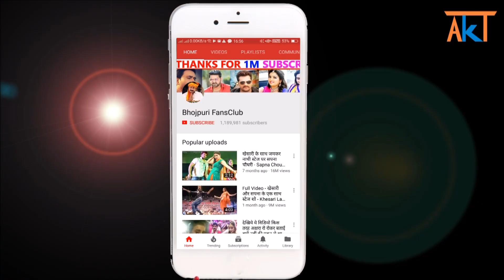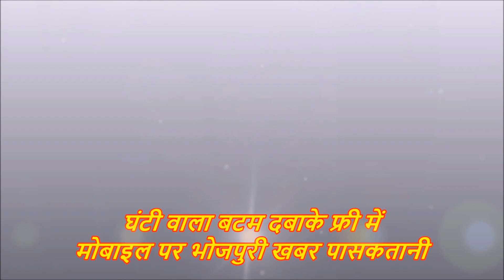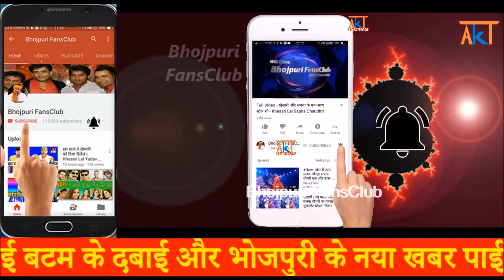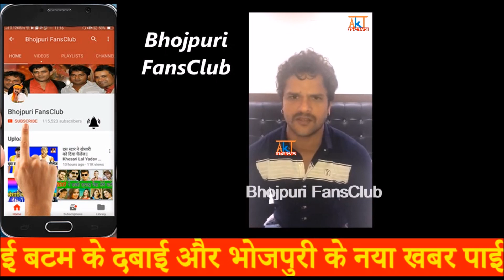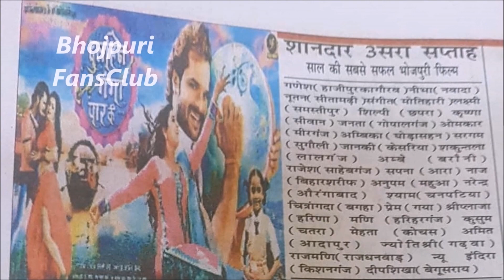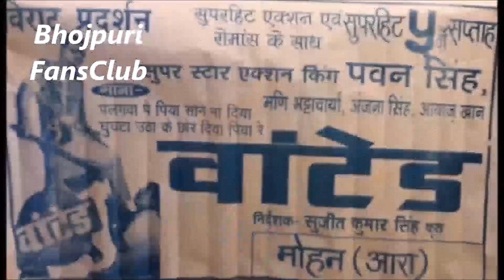आज के ताजा खबर#(10-06-2018) -हॉलीवुड के एक्टर काम करेंगे भोजपुरी फिल्मों में खेसारी हुए नाराज - News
New Bhojpuri Latest News 2018 : Nirahua New Film "Shere-e-Hindustan Shoting Start on 20th june. Ritesh Pandey Songh "Piyawa Se Pahile" Crossed 90m Views. Khesari Lal Yadav New Video 2018.On the set of film Raja with Pawan Singh and his wife child.Sangharsh (संघर्ष) - Teaser - Khesari Lal Yadav,- Release On 12th June 2018 - News. Dabang Sarkar " दबंग सरकार - Full Teaser - Khesari Lal Yadav , Aakanksha Awasthi - Release On 12th Or 15th June 2018.Pawan Singh - Bhojpuri Bol Bam Song 2018 - Bhojpuri News.Dulhing Ganga Paar Ke - Khesari Lal - Kajal Raghwani. Pawan Singh Film  has entered the 3rd week News.

Credit & Thanks : -